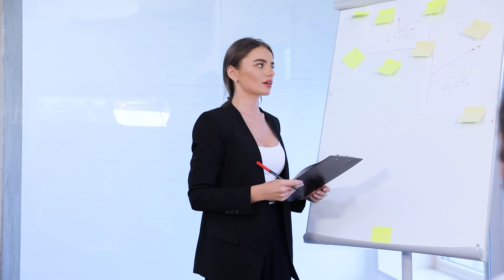Desarrollo Empresarial | COMO MÁXIMIZAR TUS FORTALEZAS (Funciona) | Desarrollo y Motivación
Desarrollo Empresarial | COMO MÁXIMIZAR TUS FORTALEZAS (Funciona) | Desarrollo y Motivación MIRA 🏆 ¡GANA MAS y MEJORA a lo grande tu vida, negocios y empresas!.

igniustv,
ana maria godinez,
bigrivertv,
curso de liderazgo,
como ser líder,
cursos de liderazgo,
desarrollo empresarial,
desarrollo organizacional,
habilidades gerenciales,
liderazgo efectivo,
trabajo en equipo,
solución de conflictos,
liderazgo transformacional,
motivación laboral,
como manejar equipos,
trabajo en equipo,
solución de conflictos,
como ser feliz en el trabajo,
liderazgo organizacional,
experto en liderazgo,
COMO MÁXIMIZAR TUS FORTALEZAS,
Cómo Descubrir tus Fortalezas,
Apoyate en tus fortalezas,
Fortalezas y Debilidades,
Descubriendo tus Fortalezas,
Cuáles son tus Fortalezas,